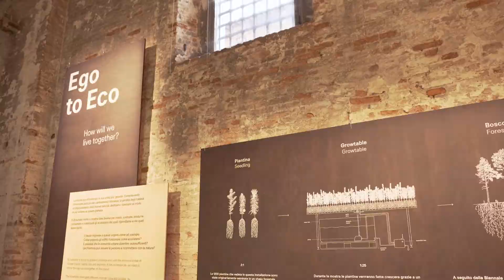Building conversations: Architects inspiring us_ Episode #6: Sinus Lynge - Teaser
Sinus Lynge is an architect, urban planner, and one of the two founding partners at EFFEKT, a Denmark-based architecture practice.
In ‘Building Conversations’ Lynge reflects on how at this moment in time we need to think about how we will live together not only as humankind, but also with the ecosystems surrounding us.